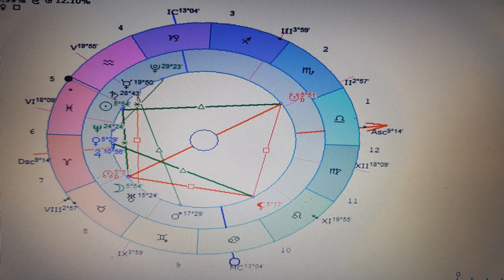Ритуалы - онлайн на гороскоп и неподвижные звезды. 8. Получить наследство на Виндеамитрикс. К Озирис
Ритуалы - онлайн на гороскоп и неподвижные звезды. 8. Получить наследство на Виндеамитрикс. К Озирису.
 Сказать в нужный момент. Когда горит звезда Виндеамитрикс., заранее выставляю на канале. Что это такое в видео: "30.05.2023 взойдёт звезда Виндеамитрикс. Астрология."
  Подобные ритуалы в плейлисте: "Ритуалы - онлайн на счастливые и негативные звезды, от кометы."